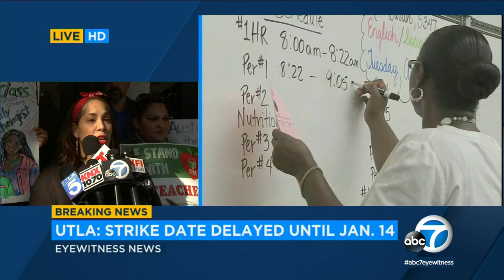UTLA announces new strike date ahead of negotiations with LAUSD I ABC7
United Teachers Los Angeles union officials and parents held a news conference Wednesday to announce a potential teacher's strike has been moved to Jan. 14. Parents also spoke in support of teachers. Details